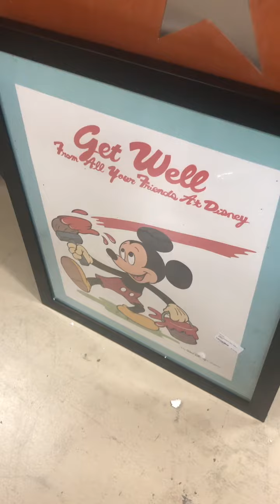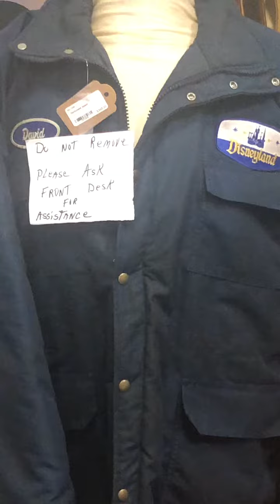Pt. 4/4 | Where to Buy Disney World Theme Park Props, Furniture & Merchandise: Lakeland Antique Mall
Hat tip and thanks to @Paging Mr. Morrow for providing the inspiration to take a side-trip and travel to the Lakeland Antique Mall during our most recent visit to Walt Disney World. It’s about hour away depending on I-4 traffic, but so easy to get to. And, wow!! Is it ever MASSIVE with so much to take in! Be prepared to spend an afternoon, so worth the trip if you’re a fan of rare Disneyana or anything else antique. Be sure to check out the other 3 parts  for more!

To show further support for the magic with gratitude, please donate through our PayPal link:

We want to thank all of our new subscribers who’ve taken us over 60k subs in the last few weeks!!  And a special thanks to all of our current subscribers for watching and supporting the channel!